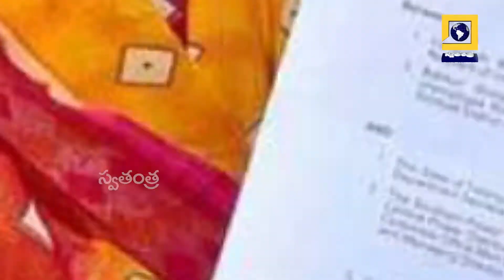First Line Woman: డిస్కంలో తొలి లైన్ ఉమన్ గా ఉద్యోగం పొందిన శిరీష | Swatantra 24X7 News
Swatantra 24 x7 Telugu News Channel brings you the Latest News, Politics, Current Affairs, Cricket, Sports, Business and cinema news from India and around the world.